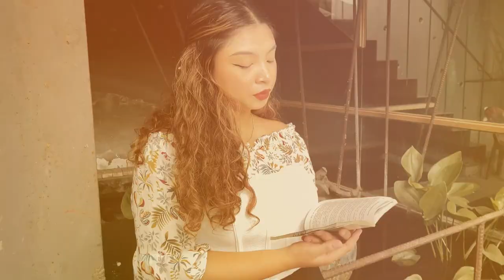"The Bread of Salt" a Film By Group 2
This is a film about the story by NVM Gonsales titled "The Bread of Salt"